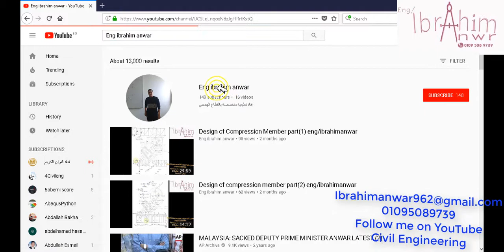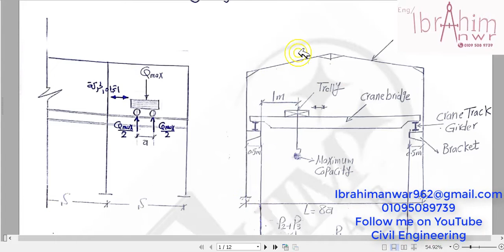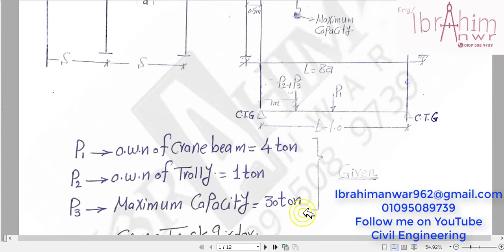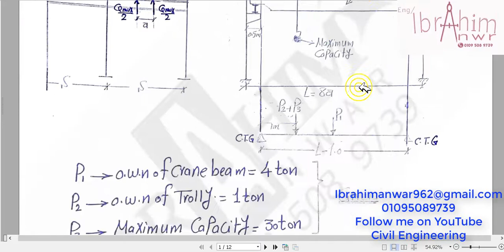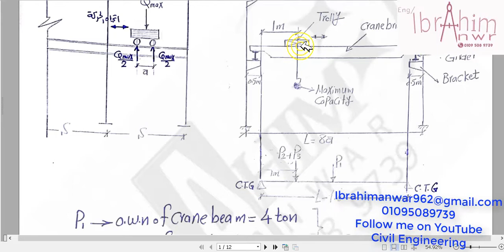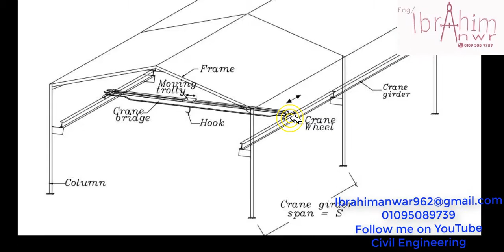Design of Crane Track Girder